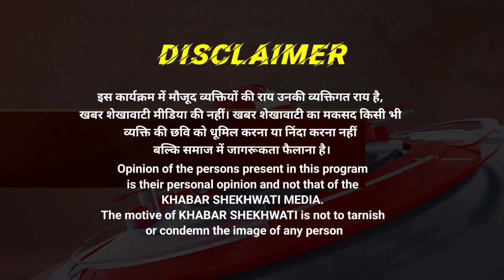अलवर। बड़ौदा मेव में जलझूलनी एकादशी पर ठाकुर जी की भव्य शोभायात्रा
बड़ौदा मेव कस्बे में जलझूलनी एकादशी का पर्व बड़े ही धूमधाम से मनाया गया। इस अवसर पर कस्बे के पांच प्रमुख मंदिरों - सीताराम मंदिर, बाके बिहारी मंदिर, द्वारकाधीश मंदिर, अनाज मंडी मंदिर और ठाकुर जी के मंदिर से ठाकुर जी की पालकी निकाली गई। पालकी कस्बे का भ्रमण करते हुए तालाब वाले मंदिर पहुंची, जहां ठाकुर जी का जलाभिषेक किया गया। डीजे की धुन पर पुरुषों और महिलाओं ने जमकर नृत्य किया। बताया गया कि बड़ौदा मेव में पिछले 352 वर्षों से यह पर्व मनाया जा रहा है। इस मौके पर मंदिरों के पुजारी और समस्त ग्रामवासी मौजूद रहे।
देखिए पूरी रिपोर्ट KS News Rajasthan के संवाददाता रामबाबू शर्मा के साथ।